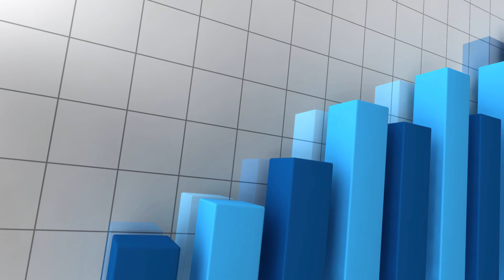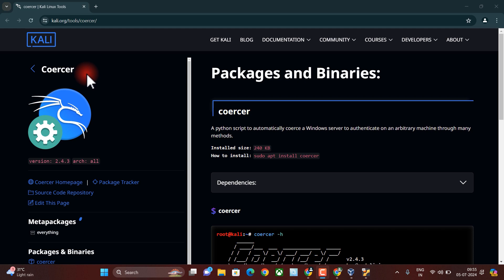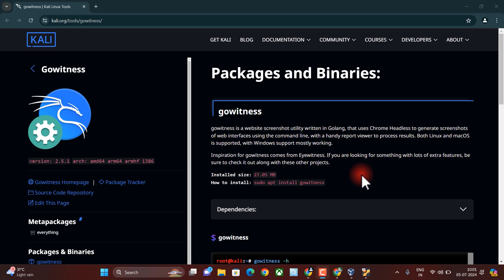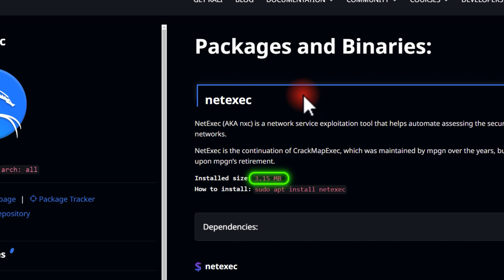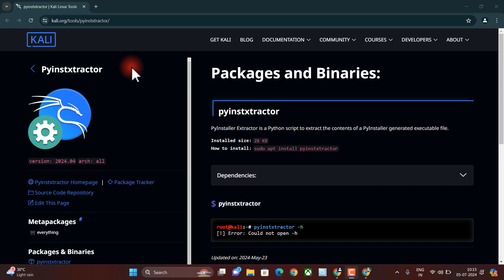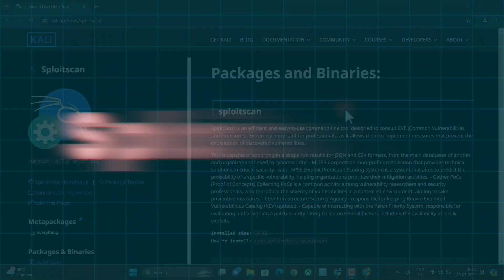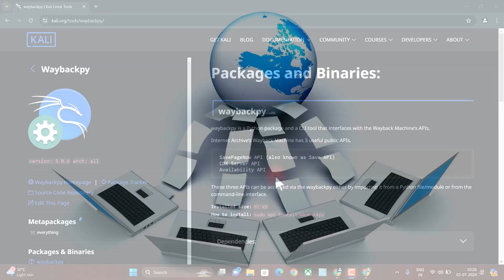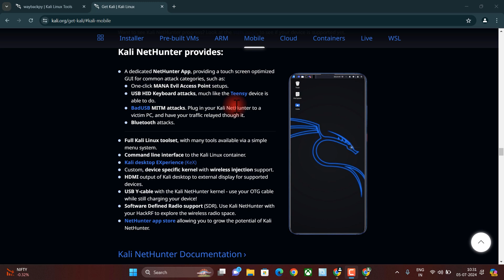Kali Linux 2024.2 - Top 10 Tools You Need to Know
In this video top 10 tools in Kali Linux 2024.2! we'll show you the latest and most essential tools you need for cybersecurity and penetration testing. We'll cover Nmap, Wireshark, Metasploit, Burp Suite, Hydra, Aircrack-ng, John the Ripper, SQLmap, Nikto, and Maltego, with explanation on how to use them.

Key Features of Kali Linux 2024.2:
New Desktop Environment: Enjoy a refreshed look and feel.
Updated Tools: Access the latest versions of popular security tools.
Performance Enhancements: Experience faster and more reliable performance.
Improved Documentation: Easier to follow guides and tutorials.
Better Hardware Support: Broader compatibility with the latest devices.